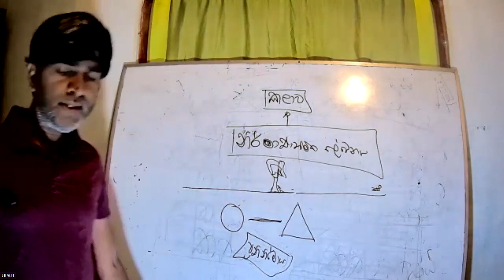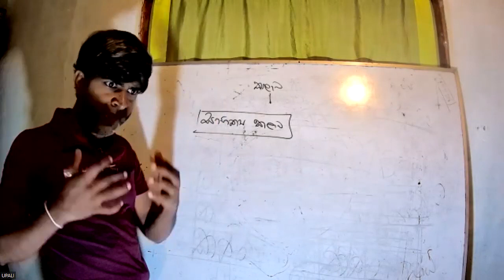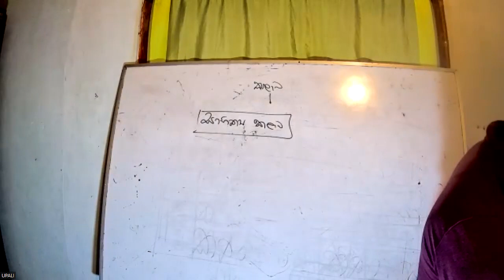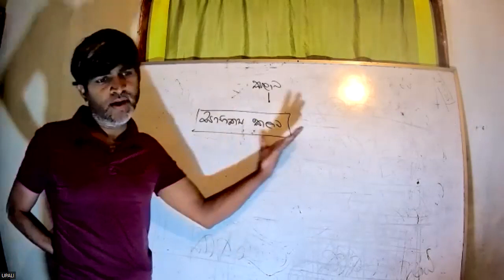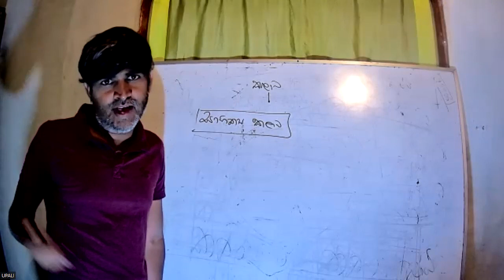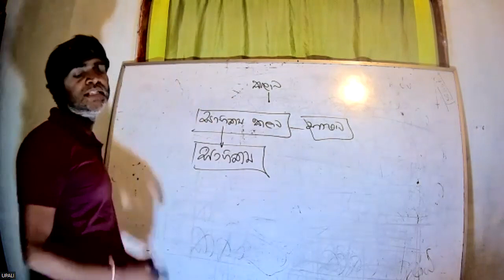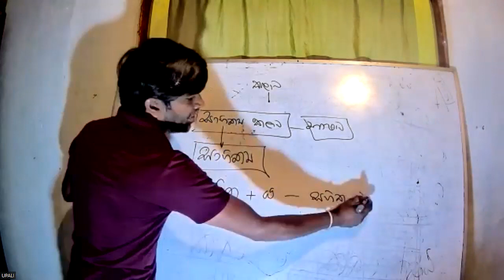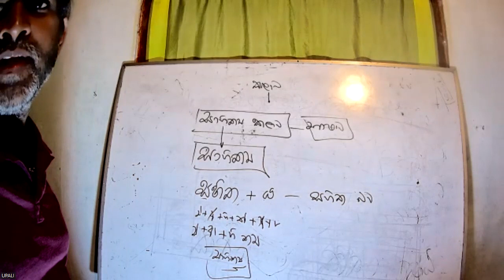2024-01-24-10 sinhala 2